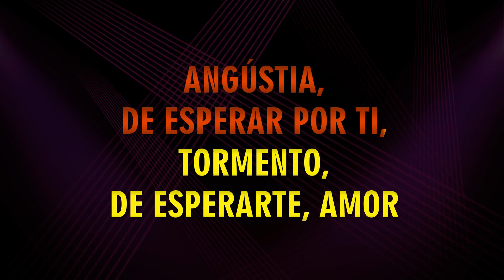ZEZO POTIGUAR - ANGUSTIA - KARAOKÊ